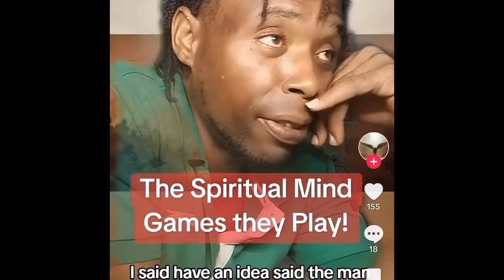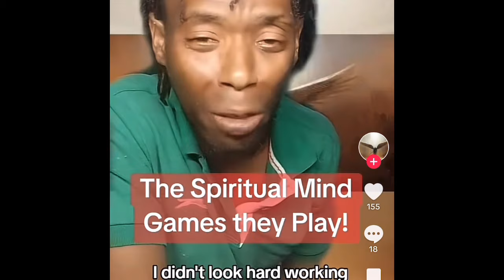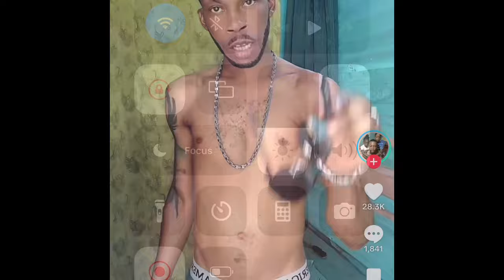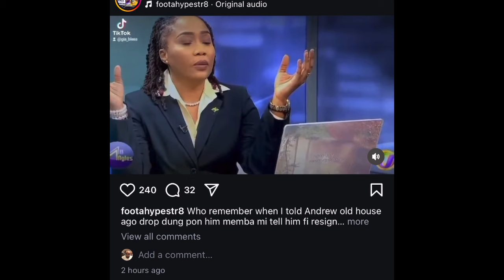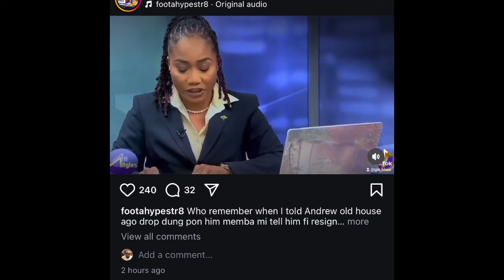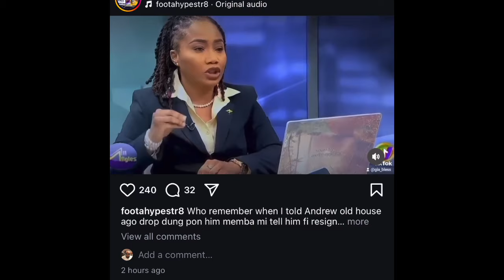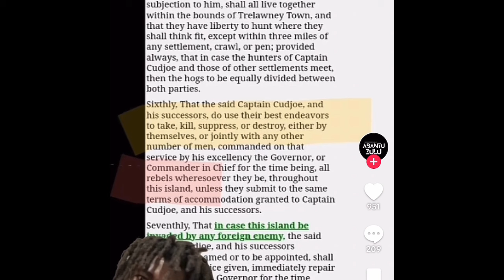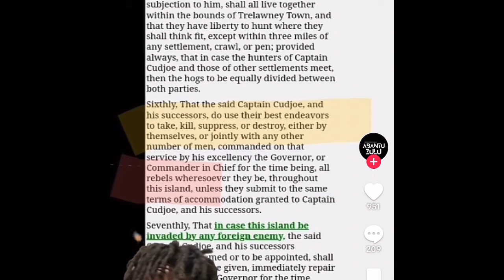OMG 😱 MURDA ‼️ VYBZ KARTEL EXP@SED OBEAH R!TUAL D3@TH IN SCHOOL ‼️